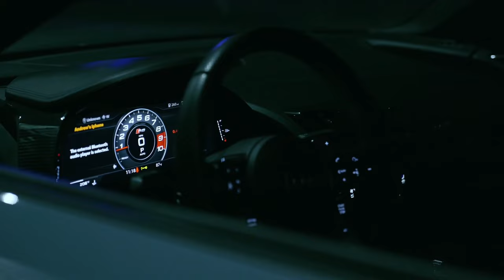MADISON BEER - MAKE YOU MINE (SAYSN REMIX)/CAR SHOWTIME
MADISON BEER - MAKE YOU MINE (SAYSN REMIX)

•FOLLOW SAYSN